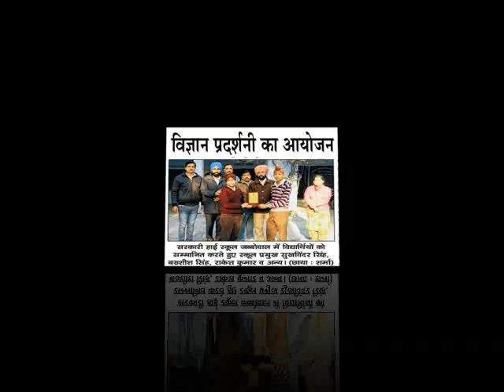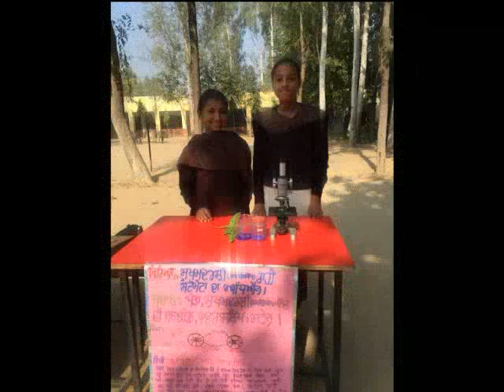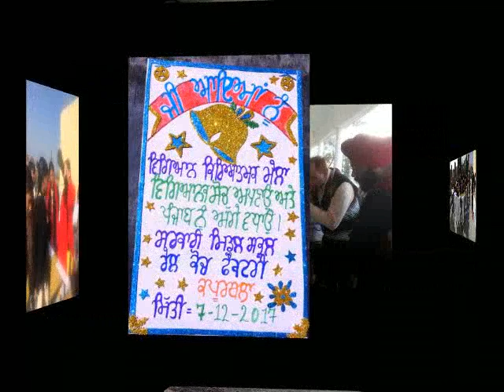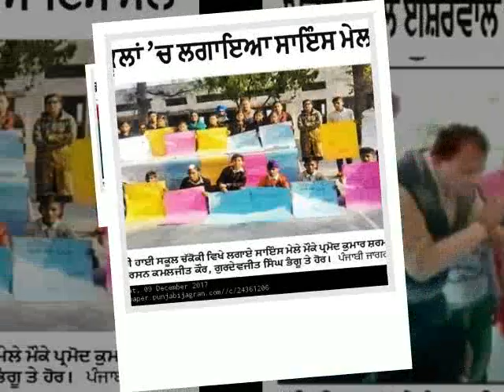Science Fair :Pado Punjab Padao Punjab District-kapurthala